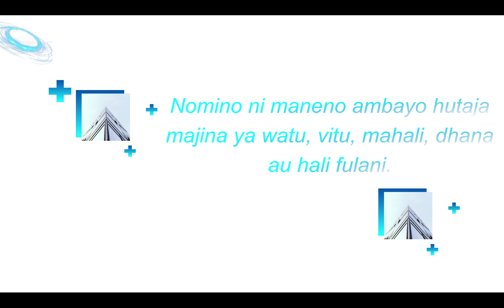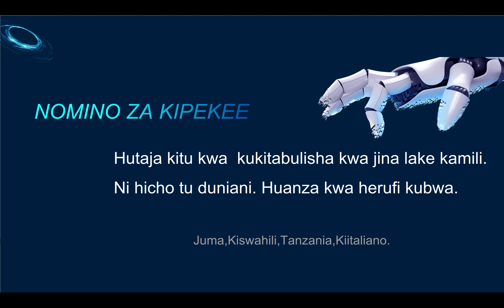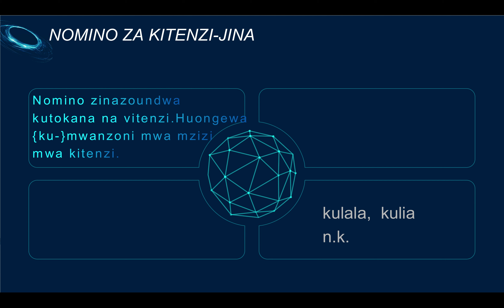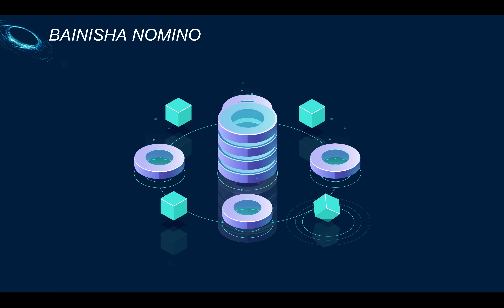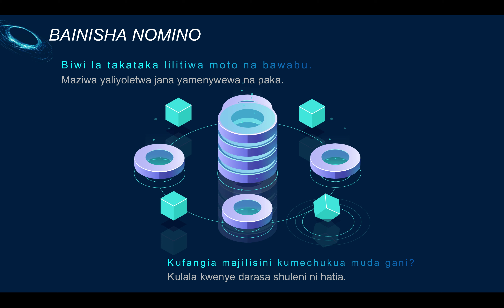Aina za Nomino